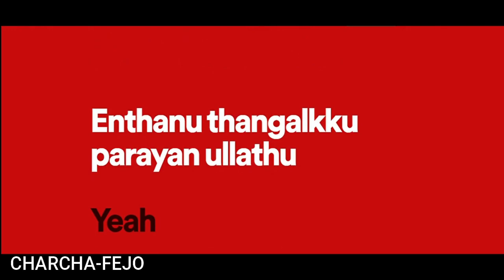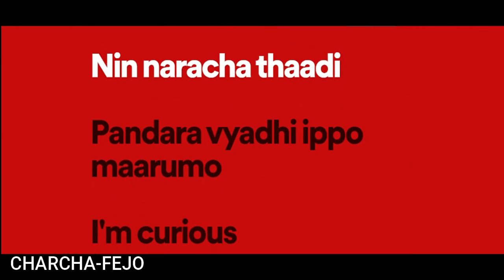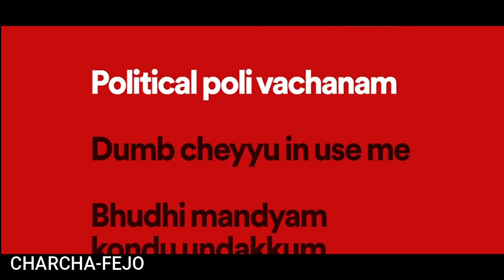Charcha - Fejo Lyrics | Malayalam Rap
All rights owned by Fejo official